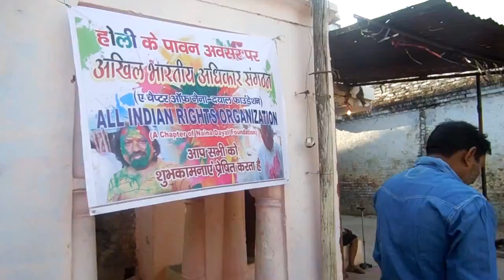Holika Dahan during Holi festival in India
Holika was the sister of King Hirnayakashayap and this festival is celebrated on her memory of evil habit when she tried to kill her nephew Prahlad . symbolic holika dahan is celebrated by the collection of woods at cetain place and it is burnt . people come at that place form their houses with some obejects like cowdung( they burn these dungs in the fire and take them back for their home for ladiesbecuase females are allowed to come at this palce) colour, coin, flowers, and threads ( a ritual is done by males at their home for wrapping eveil spirit in the threads by measuring the whole body by raw thread of an individual and they burn this thread  to kill evil spirit) people take 5-7 round around the fire and they go back to their houses for celebrating colours